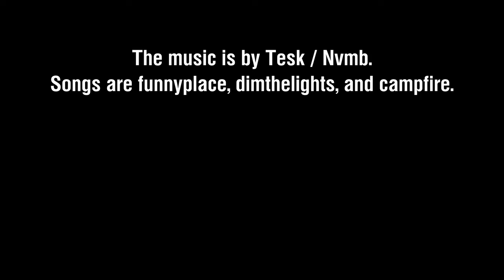They Nerfed My Favorite Gun | Apex Legends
*Music is by Tesk/Nvmb - Songs are funny place, dim the lights, and campfire* Playing on Olympus with @tobytools2563 and Hidden. I'm using Conduit and we have Newcastle and Loba as well. This was an insane game with tons of kills and damage. Unfortunately I didn't capture the whole game. But here are the highlights of what I did have. If you enjoyed the video, comment and share.